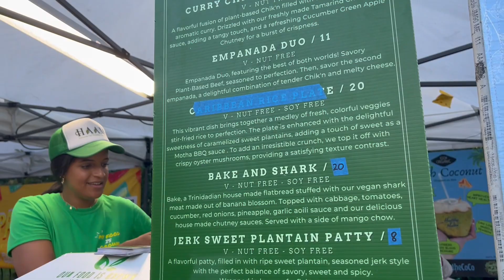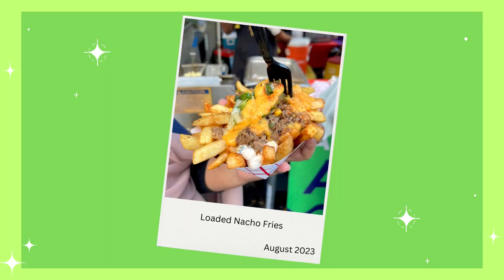strolling through central park 🌿 visiting vegan night market 🍟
Join me on a delightful stroll through Central Park 🌿 and explore the vibrant vegan night market 🍟 in this mini NYC vlog! Experience the beauty of nature in the heart of the city and savor delicious plant-based treats at the market. Get ready for a mix of relaxation and culinary delights in the Big Apple. Watch now and immerse yourself in the magic of New York City!

central park
new york city parks
public park
food tour
night market
new york parks